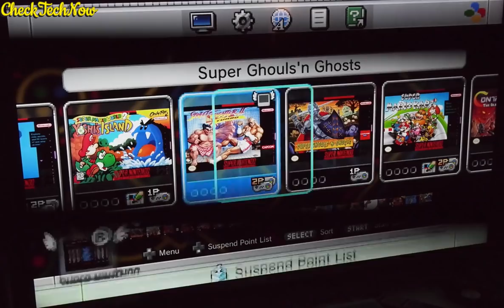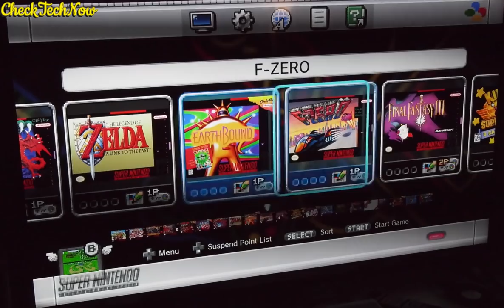Επιστροφή στη Nοσταλγία Vol.2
Εδώ παρέα με τον Κώστα βρισκόμαστε για 2η φορά στο σπίτι του για να κάνουμε Unboxing  και να σκαλίσουμε τις παιδικές μας μνήμες.

📬 Αν θέλετε να στείλετε τα δικά σας Fanmail η Διευθυνσή μου είναι:

Κωνσταντίνος Σάλιακας
Ατσική Λήμνου
Λήμνος

Τ.Κ. 81401

🔊 Intro:
331Erock